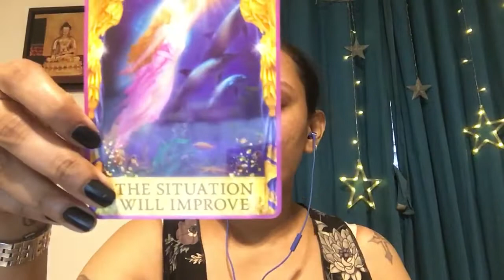YES/NO - ASK A QUESTION TO YOUR ANGELS AND GET AN ACCURATE ANSWER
I am an intuitive tarot reader with clairvoyant abilities which means when I read cards, I hear, see and feel things which helps me channel messages for you. I offer a mix of tarot readings and content on mindfulness and personal growth through my YouTube channel Luminous Guide.

- [ ] You can now purchase our products curated by Luminous Guide to support by covid affected small business owner

- For online Tarot courses and you can find out more information through connecting via email - or WhatsApp on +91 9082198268 or also, DM on my insta page (Instagram.com/luminousguide/ )